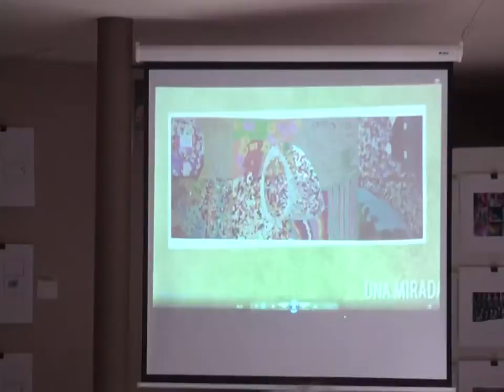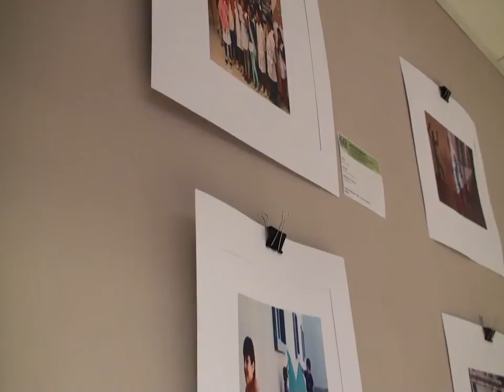Pesatti: muestra itinerante “A 40 años del golpe cívico militar: una mirada artística”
Inauguración en el Concejo Deliberante de Viedma de la muestra itinerante “A 40 años del golpe cívico militar: una mirada artística”.
La propuesta consiste en trabajos visuales y audiovisuales realizados por estudiantes de los tres niveles educativos que harán un recorrido itinerante por diferentes localidades de la Provincia.